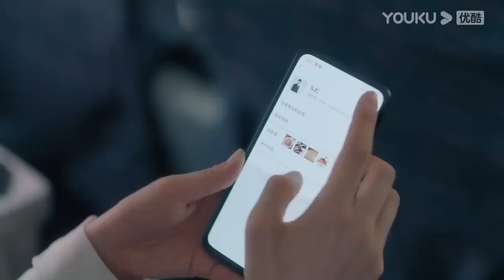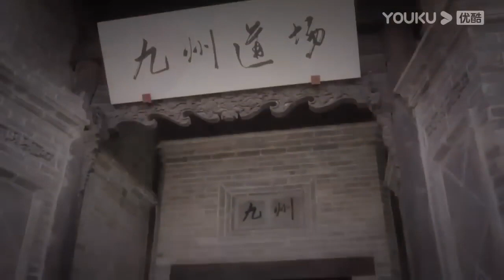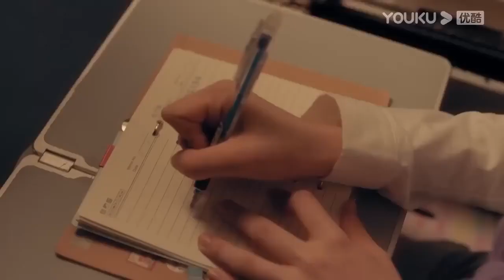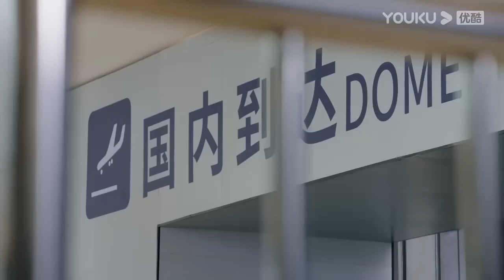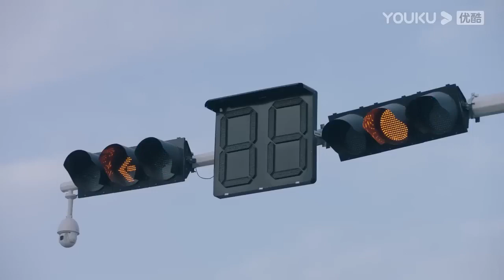速看EP09💘灰姑娘在飛機上累的睡着了，霸總讓灰姑娘靠在自己的肩上睡，還溫柔地爲他披上毯子！